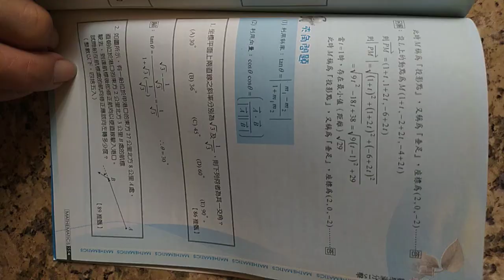VID 20240222分享#數學滿分15擊 距離問題 夾角問題 俞克斌老師精編 115127